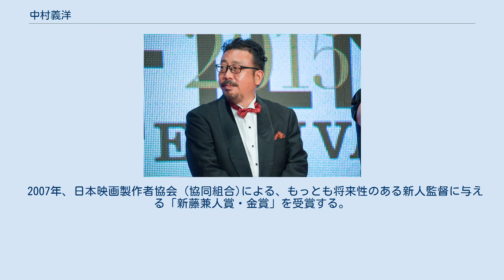中村義洋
中村 義洋（なかむら よしひろ、1970年8月25日 - ）は、日本の映画監督、脚本家、ナレーター。
 茨城県つくば市出身。
茨城県立土浦第一高等学校、成城大学文芸学部芸術学科卒業。
映画の仕事に惹かれたキッカケは高校3年のときに観た『マルサの女』である。
大学在学中より映画研究部に所属し、8mm映画製作を始める。
1993年に『五月雨厨房』が「ぴあフィルムフェスティバル（PFF）」で準グランプリを受賞した。
 大学卒業後、崔洋一、平山秀幸、伊丹十三らの作品に助監督として参加する。
1999年、自主製作作品『ローカルニュース』で監督デビューする。
同年よりブロードウェイがシリーズ化している『ほんとにあった! 呪いのビデオ』シリーズでは多くで監修、構成、演出を務め、また現在に至るまで同作品のナレーションを務める。
 2004年、脚本家の鈴木謙一と構成作家の細川徹と共に映像コントユニット「小鳩の会」を結成する。
 2007年、日本映画製作者協会 (協同組合)による、もっとも将来性のある新人監督に与える「新藤兼人賞・金賞」を受賞する。
 2018年、茨城県表彰（新しいいばらきづくり表彰）を受賞。
 太字は脚本も担当している。